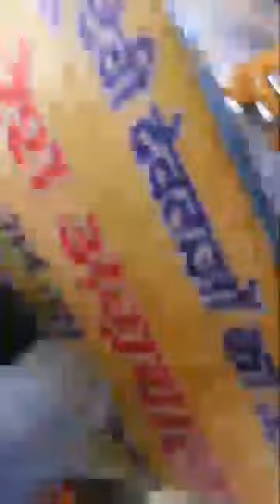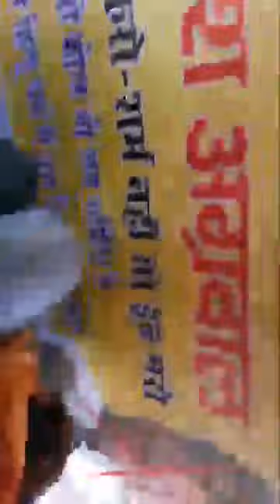हिन्दू शेर दीपक शर्मा आटो से नरेश अग्रवाल का विरोध करने पहुंचा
नरेश अग्रवाल ने देवी भगवानो का अपमान किया ।